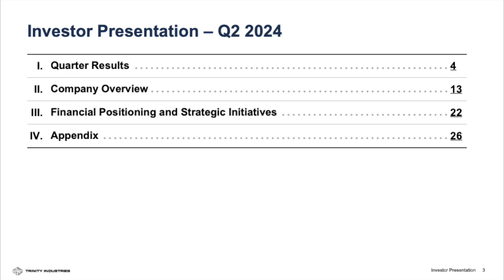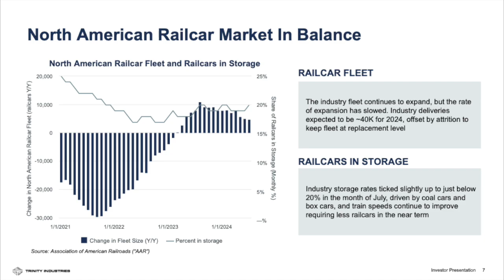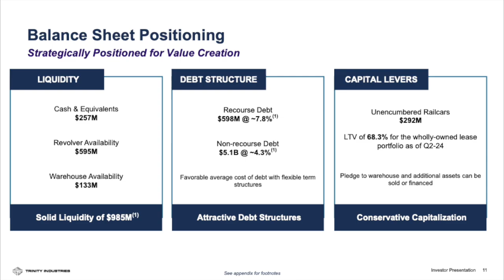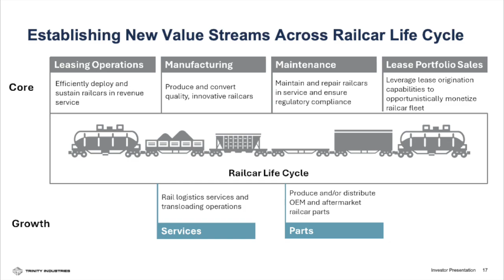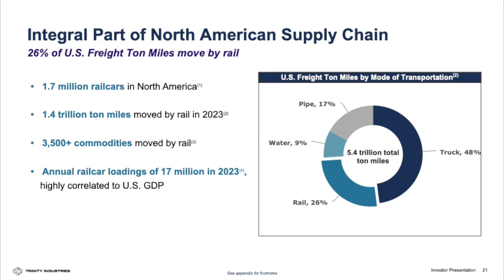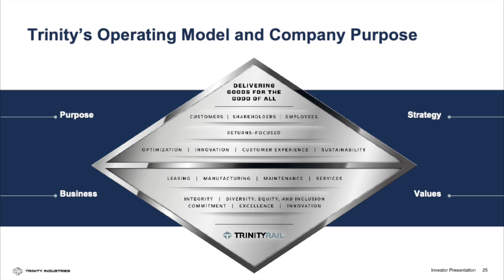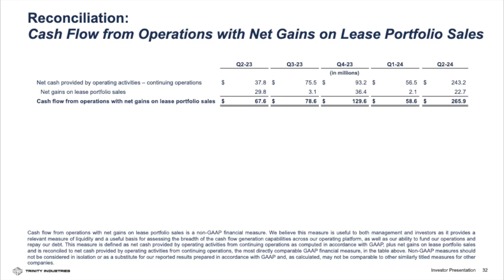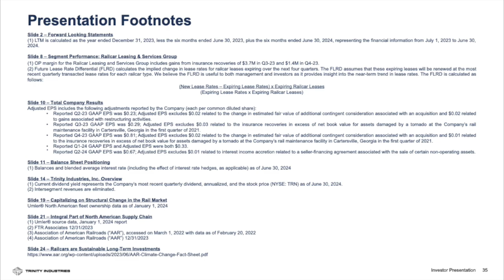Trinity Industries TRN Q2 2024 Earnings Presentation